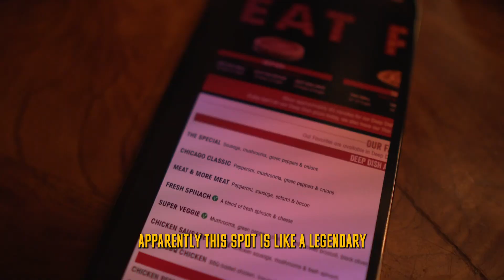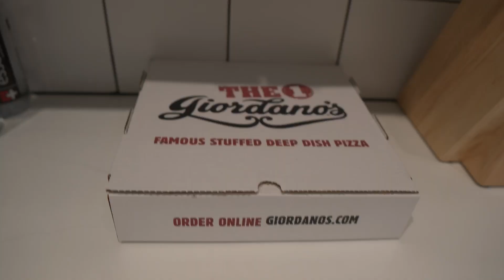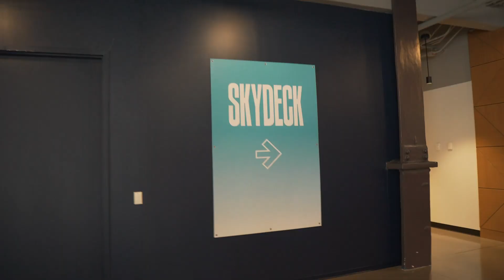Chicago | The 'Set The Tone' Tour Series | Vinyl Vlog Ep. 5